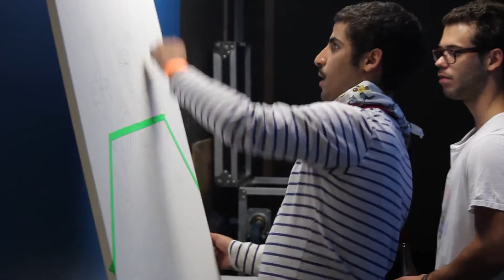SNAP! Par Picturalis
Mixed Art Party, Furious and Sexy.

On June 14th at Petit Bain (Paris), Picturalis, a artistic webzine organized, its first party. A mix of art, live performance (live graff, body painting), gigs and exhibitions. More than 600 people came.
Mixed Art Party, Furieuse et Sexy.

Le 14 Juin 2012 au Petit Bain, Picturalis, webzine artistique a organisé sa première soirée. Au programme, un mélange des genres, entre performances live (live graffiti, body painting) des concerts, et des expos !
Plus de 600 personnes étaient présentes.